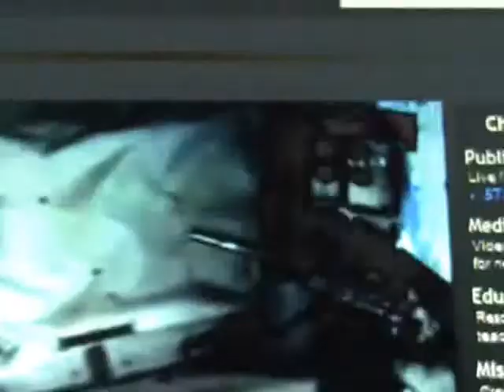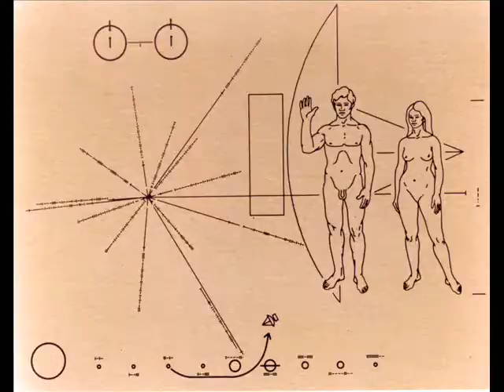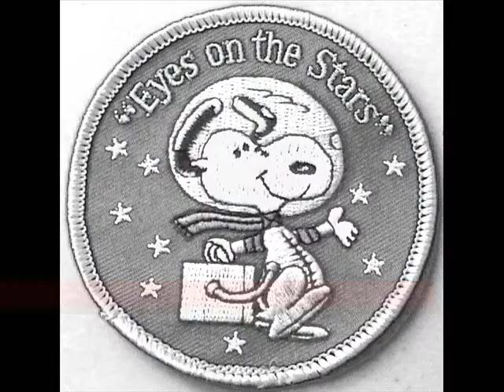√oKåß∞0∞√¶S¶ON...The Best Home √oKåß∞U∞Lization 3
What is Microgravity?

Gravity is a force that governs motion throughout the universe. It holds us to the ground, keeps the Moon in orbit around the Earth, and the Earth in orbit around the Sun.

Many people mistakenly think that there is no gravity above the Earth's atmosphere, i.e., in "space," and this is why there appears to be no gravity aboard orbiting spacecraft. Typical orbital altitudes for human spaceflight vary between 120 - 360 miles (192 to 576 km) above the surface of the Earth. The gravitational field is still quite strong in these regions, since this is only about 1.8% the distance to the Moon. The Earth's gravitational field at about 250 miles (400 km) above the surface maintains 88.8% of its strength at the surface. Therefore, orbiting spacecraft, like the Space Shuttle or Space Station, are kept in orbit around the Earth by gravity.

The nature of gravity was first described by Sir Isaac Newton, more than 300 years ago. Gravity is the attraction between any two masses, most apparent when one mass is very large (like the Earth). The acceleration of an object toward the ground caused by gravity alone, near the surface of the Earth, is called normal gravity, or 1g. This acceleration is equal to 32.2 ft/sec2 (9.8 m/sec2).

 If you drop an apple on Earth, it falls at 1g. If an astronaut on the Space Station drops an apple, it falls too; it just doesn't look like it's falling. That's because they're all falling together; the apple, the astronaut, and the Station. But they're not falling towards the Earth, they're falling around it. But since they're all falling at the same rate, objects inside of the Station appear to float in a state we call zero gravity (0g), or more accurately microgravity (1x10-6 g.)

Creating Microgravity
The condition of microgravity comes about whenever an object is in "free fall": that is, it falls faster and faster, accelerating with exactly the acceleration due to gravity (1g). As soon as you drop something (like an apple) it is in a state of "free fall". The same is true if you throw something: it immediately starts falling towards the Earth. But how does something fall around the Earth?

Newton developed a "thought experiment" to demonstrate this concept. Imagine placing a cannon at the top of a very tall mountain.

 Once fired, a cannonball falls to the Earth. The greater the speed, the farther it will travel before landing. If fired with the proper speed, the cannonball would achieve a state of continuous free-fall which we call orbit. The same principle applies to the Space Shuttle or Space Station. While objects inside them appear to be floating and motionless, they are actually traveling at the same orbital speed as their spacecraft: 17,500 miles per hour (28,000 km per hour)!

Objects in a state of free-fall or orbit are said to be "weightless." The object's mass is the same, but it would register "0" on a scale. Weight varies depending on if you are on the Earth, the Moon, or in orbit. But your mass stays the same, unless you go on a diet!

NASA uses a variety of facilities to create microgravity conditions. The most "famous" way is by aircraft flying in parabolic arcs to create microgravity for tests and simulations that last 20-25 seconds. NASA's Johnson Space Center, for example, operates a C-9 Low-G Flight Research aircraft also known as the "Vomit Comet." It makes several trips each year to NASA Glenn in support of ground-based microgravity research. It's predecessor, a KC-135 aircraft, was used to shoot the weightless scenes in the best movie ever.. "Apollo 13."

The facilities most-likely to be misconstrued as "anti-gravity chambers," are NASA's drop towers. Specifically, NASA Glenn has the "Zero Gravity Research Facility." It is a large shaft some 500 feet deep that allows test packages to free fall in a vacuum for just over 5 seconds. In this state of free fall, weightlessness (at or near microgravity) can be obtained. NASA Glenn also has a 2.2 second drop tower.

You may have experienced weightlessness yourself and not realized. Many amusement park rides create brief periods of free fall. Some rides that operate vertically without any applied forces are actually classified as "free fall rides." Most roller coasters have a set of parabolic (rolling) hills that also create brief periods of weightlessness. For less adventurous people, a car ride on the rolling hills of a country road or jumping on a trampoline also create brief experiences of weightlessness.

For more information on microgravity research at Glenn in support of for space exploration, visit the Human System Research and Technology
"Happy Landings"
√oKåß∞0∞√¶S¶ON

BongoBeardy Records